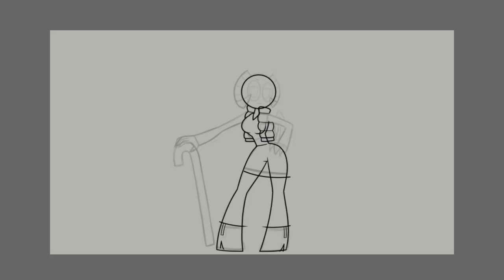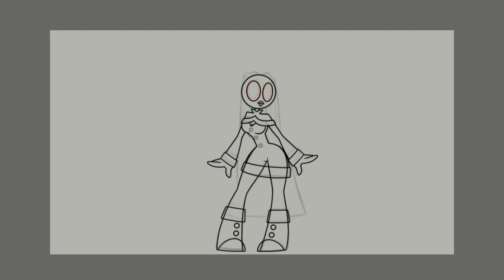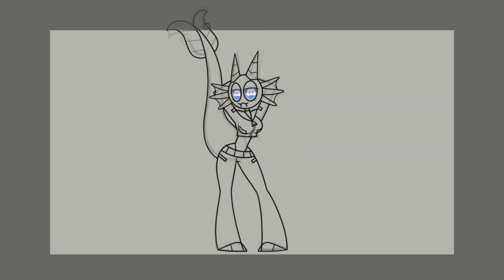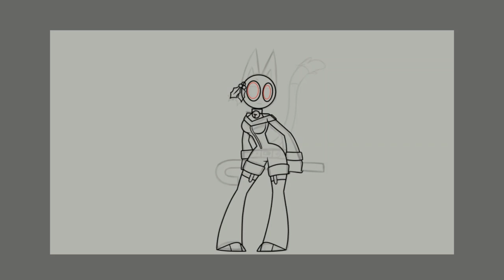ANIMATION PROCESS (Nutcracker Meme)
hey im back showing my animation process! i know how much my viewers hate these videos! ^_^ lol